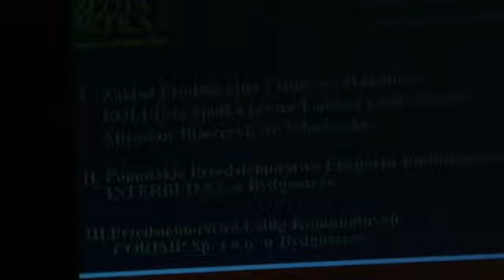Złota Setka Pomorza i Kujaw 2008: Efektywność kapitału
Złota Setka Pomorza i Kujaw 2008. Najlepsze firmy w kategorii "Efektywność kapitału".